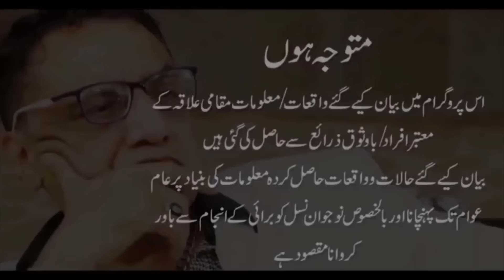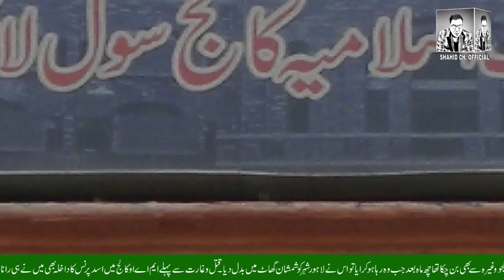"Triple A" Company. Episode 2.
Documentary "Triple A" Company. Episode 2. Atif Ch, Arshad Ameen Ch, Abid Ch.